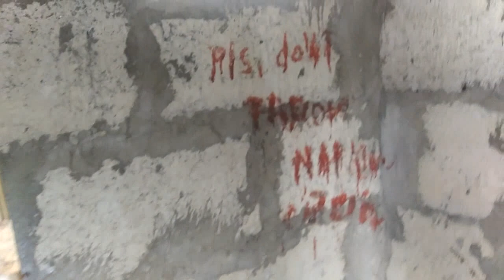바닷가 해수욕장에 있는 현지인 집에서 샤워 한다면? What if you take a shower at a local house at San Juan Beach?앙헬레스는 바다없다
필리핀 바기오 앙헬레스 '정철든'단톡방 필리핀 산골짜기 해발 1600m 바기오 모습을 허접한 편집으로 보여 드려서 죄송합니다. 그러나 내용은 허접하지 않도록 노력하겠습니다. 카톡아이디: jeongsem 인터넷폰: 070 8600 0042(한국일반전화요금적용)